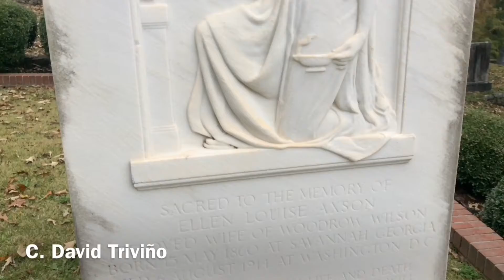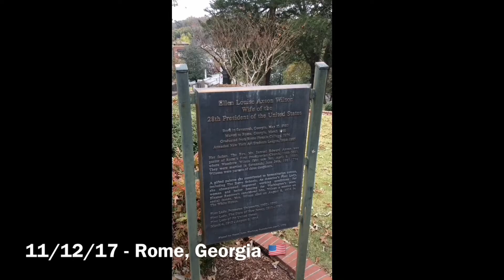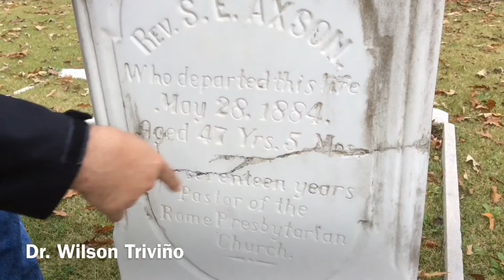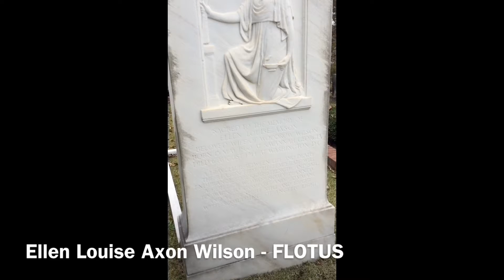11/12/17 FLOTUS Ellen Louise Axon Wilson Grave site - Rome Georgia USA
11/12/17 FLOTUS Ellen Louise Axon Wilson Grave site - Rome Georgia USA

Wife of POTUS 28 Woodrow Wilson

Dr. Wilson Triviño

Presidential historical Sites